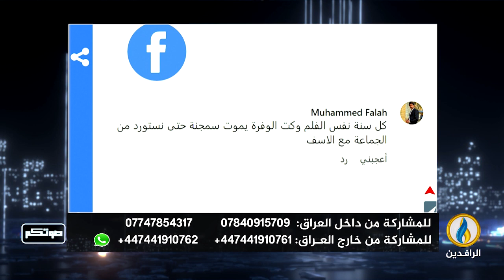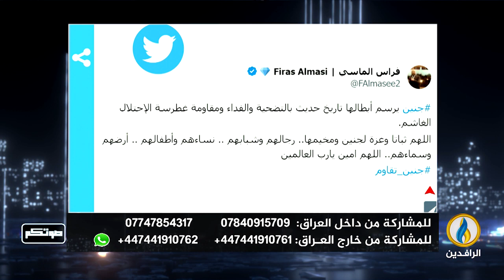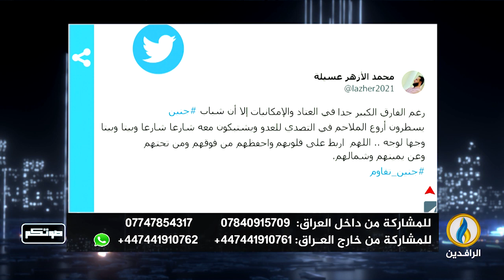صوتكم | 3 - 7 - 2023